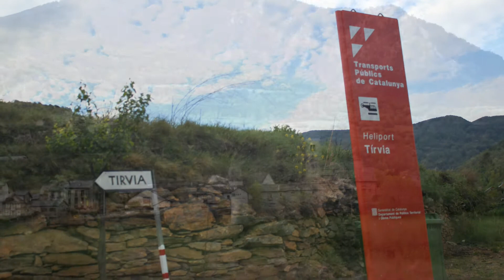Vistas y paisaje de Tirvia o Tírvia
Tirvia (en catalán y oficialmente, Tírvia) es un municipio español de la comarca del Pallars Sobirá, en la provincia de Lérida, situado en el centro de la comarca en la confluencia de los valles de Cardós, Ferrera y la Coma de Burg. Además de la capital municipal, incluye los núcleos de La Baña y Terveu.